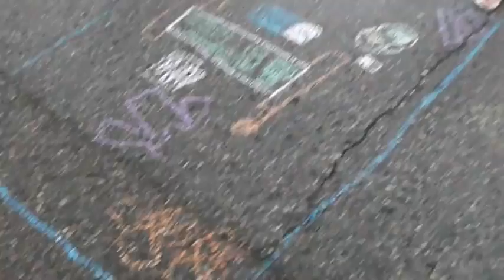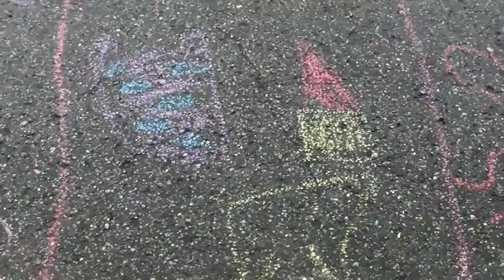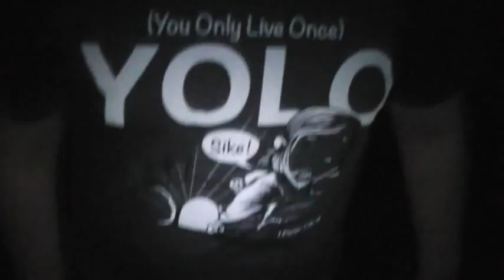Middle School Riot Night Video